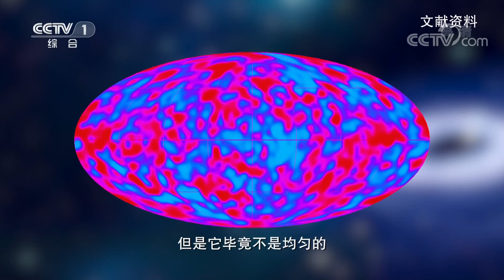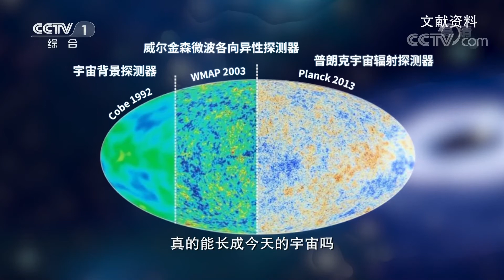宇宙万物的“种子”从哪里来？| 开讲啦 The Voice